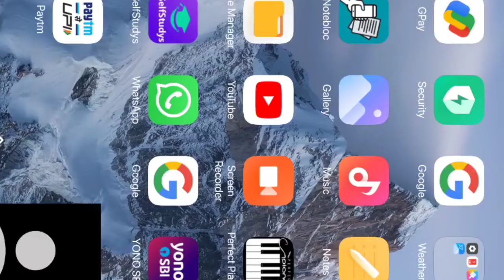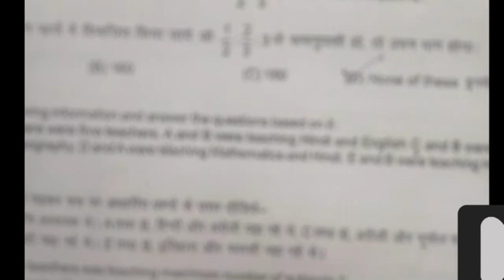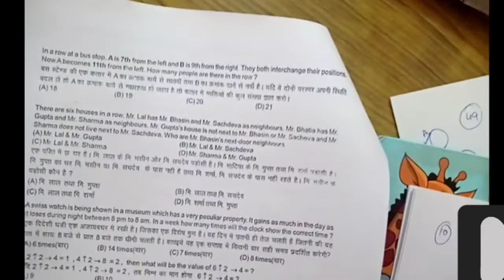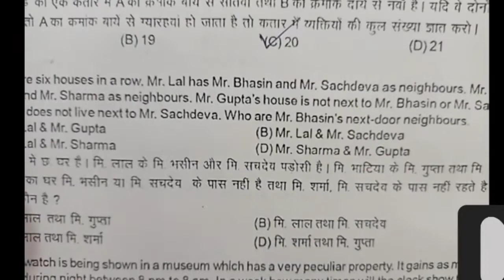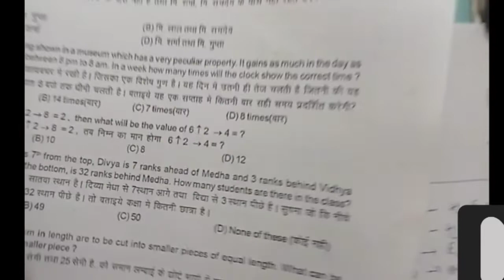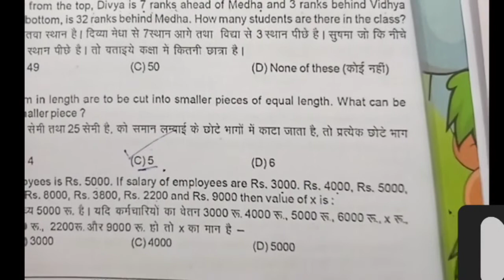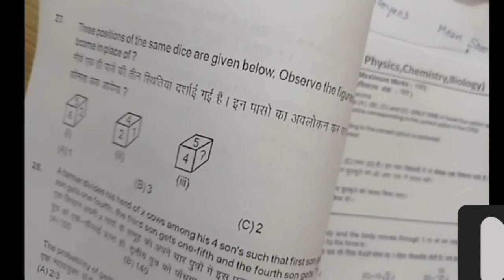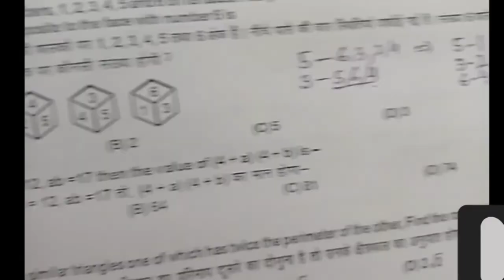Super#100#PYQs #2020 Exam Paper#Sombir Beniwal Lect Maths GSSS Dadri Toye Jhajjar Haryana